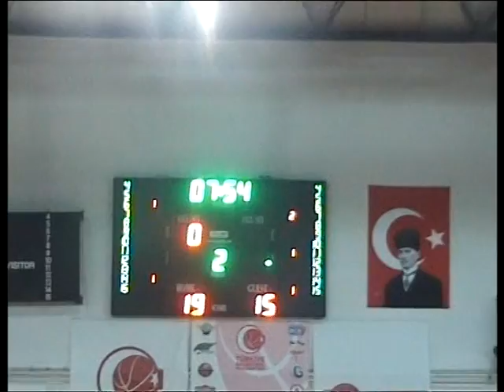YUCESPOR & ANABİLİM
İBEL BÜYÜK ERKEKLER LİGİ 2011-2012 SEZONU